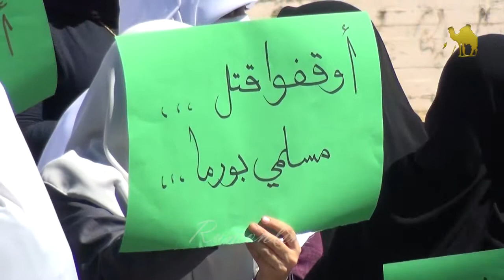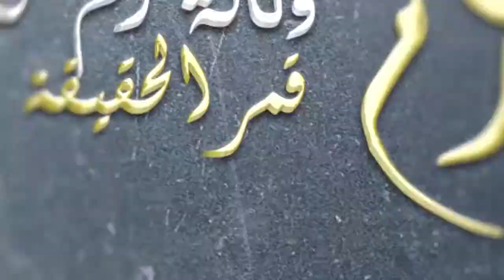وقفة حزب جبهة العمل الاسلامي التضامنية مع مسلمي بورما